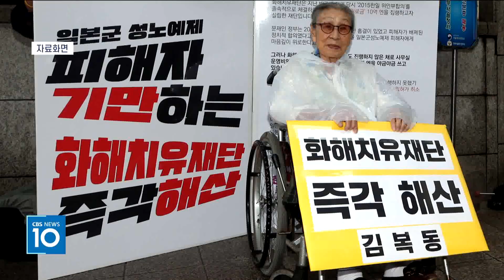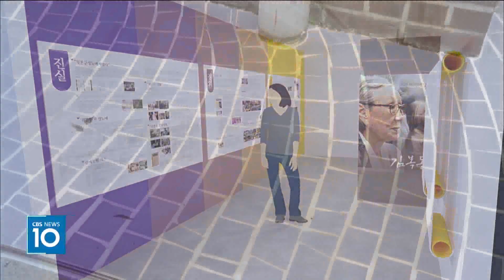[CBS 뉴스] '인권과 평화의 가치' 전하는 김복동 평화센터 건립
[앵커]
인권평화운동가 고 김복동 할머니 5주기를 맞아 김복동 평화센터가 한신대학교 교정에 세워집니다.

비영리민간단체 김복동의 희망은 "오늘날 우리의 역사가 역행하고 있다"며 "김복동 할머니의 정신을 계승해 할머니가 꿈 꾸던 평화의 세상을 함께 만들어가자"고 당부했습니다.

오요셉 기자입니다.

[기자]
지난 1992년 일본군'위안부' 피해자임을 증언한 이후 인권평화운동가의 삶을 살아간 고 김복동 할머니.

김복동 할머니는 일본군 '위안부' 문제뿐만 아니라, 재일조선학교 차별 철폐와 세계 전시 성폭력 피해 여성에 대한 지원과 연대 등 인류 보편의 인권과 평화의 가치를 드높이는 데 힘썼습니다.

[김복동 할머니 / 2016년 2월 2일]
"죽기 전에 좋은 세상을 보고, 하루라도 다리 쭉 뻗고 살다가 세상을 떠나고 싶습니다. 그게 소원이라요."

하지만 김복동 할머니가 세상을 떠난 지 5년이 지난 지금, 우리 사회엔 강제동원 피해자 '제3자 변제안'을 비롯해 뉴라이트 사관 등 가해자 중심의 역사 왜곡 논란이 이어지고 있습니다.

이런 가운데, '우리의 역사를 보고 배워 다시는 전쟁 없는 세상을 만들어야 한다'는 할머니의 외침이 '김복동 평화센터'를 통해 다시 한 번 울려 퍼집니다.

비영리민간단체 김복동의 희망은 "우리는 역사가 역행하고, 인권과 평화가 위협 받는 오늘을 살고 있다"며 "김복동의 삶과 정신을 기억하고 계승해 김복동이 바라고 살았던 세상을 만들어가자"고 평화센터 설립 취지를 밝혔습니다.

[박상필 목사 / 김복동평화센터 추진위원회 상임위원장]
"김복동의 평화의 정신, 인권의 정신이 그 어느 때보다 필요하다는 생각이 듭니다. (김복동 할머니의) 이런 활동은 개인의 활동이 아니라 나가서 모든 후배들이 기억하고 동시대인들이 함께 해야할 일입니다. 모든 사람들이 이런 역사를 바로 알고, 역사를 바로 알 때만이 우리는 역사를 지켜낼 수 있다고 생각합니다."

강성영 한신대 총장은 "한신대학교의 전신인 조선신학교가 세워진 1940년, 바로 그 해에 김복동 할머니는 14살이라는 어린 나이에 일본군에 의해 끌려갔다"며 "할머니의 정신을 후대에 이어가는데 적극적으로 협력하겠다"고 밝혔습니다.

[강성영 총장 / 한신대학교]
"저희 학교로서도 학교의 건학 이념, 설립과 운영 지향점, 그것들을 다시 확인할 수 있는 계기가 될 것이라고 생각하고요. 우리 한신뿐만 아니라 여러 곳에 앞으로 김복동의 희망이 널리 전파될 것이라는 기대를 가지게 됩니다."

한신대 만우관에 뒷 뜰에 세워지는 김복동 평화센터, '김복동의 나비 길'은 김복동 할머니의 삶의 궤적을 공공미술로 풀어낸 공간입니다.

안쪽 전시실 공간엔 김복동 할머니의 삶과 함께 연대했던 한국교회여성연합회 등의 활동 내용 등이 전시됩니다.

보라색과 흰색, 노란색 모자이크 타일로 꾸며진 바닥은 각각 피해자들이 겪었던 고통과, 그 고통을 이겨낸 부활, 그리고 더 나아가 연대와 희망을 상징합니다.

또, 외부엔 할머니의 걸개 그림과 소녀상이 설치되며 벽면 조각보 작품을 통해 김복동의 정신과 평화의 메세지를 전합니다.

[이구영 작가 ]
"(조각보란) 쓸모 없어진 천들을 조각조각 모아서 커다란 보자기를 만드는 개념이잖아요. 그런 것들이 선생님의 삶의 이야기와 잘 부합되는 것 같아서 조각보 디자인을 적용할 예정입니다. 단순히 피해자에 머물지 않고 인권운동가, 평화운동가로 나아가는 삶의 의지, 그런 것들이 우리 젊은 친구들이 많이 본받을 수 있는 지점이 아닌가 (생각합니다.)"

한편, 김복동의 희망은 일회성 후원을 통해 참여할 수 있는 김복동 평화센터 건립 추진위원회를 모집하고 있으며, 다음달 4일 개관식을 진행할 계획입니다.

김복동의희망은 "'김복동의 나비 길'이라는 평화센터 이름처럼 역사를 기억하고 지키기 위한 작은 날개 짓이 전세계에 평화의 큰 바람을 불러오길 간절히 바란다"고 전했습니다.